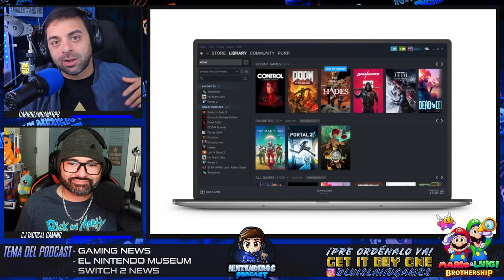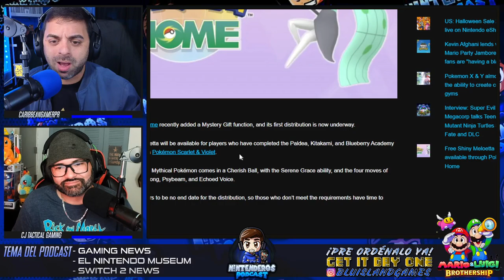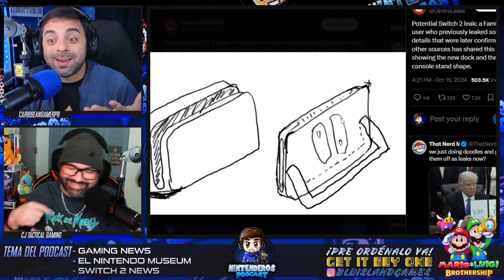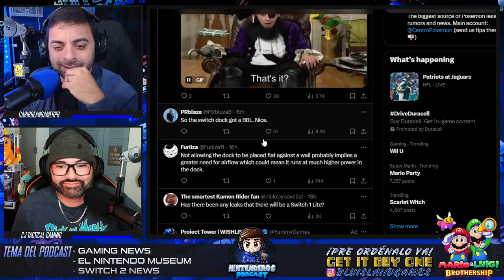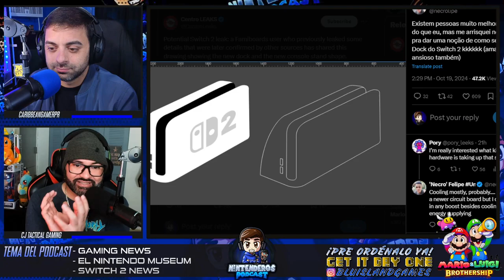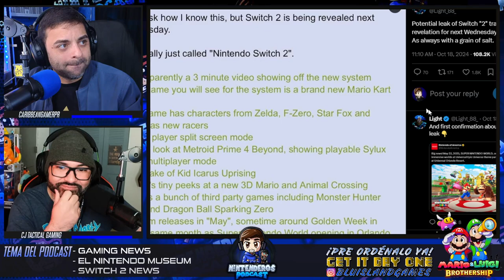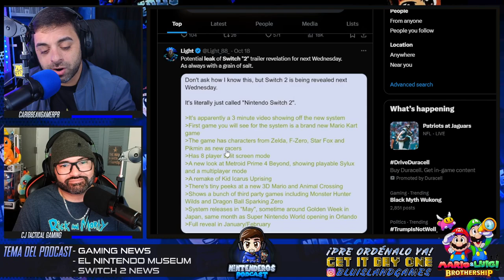😱 CON FECHA DE APERTURA SUPER NINTENDO WORLD & BANJO KAZOOIE EN EL OLVIDO | Nintenderos Podcast EP71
💜 Haz tu pre-orden Mario & Luigi Brothership ya!